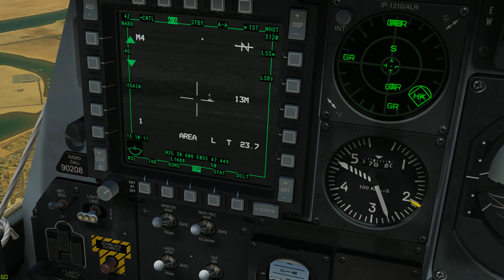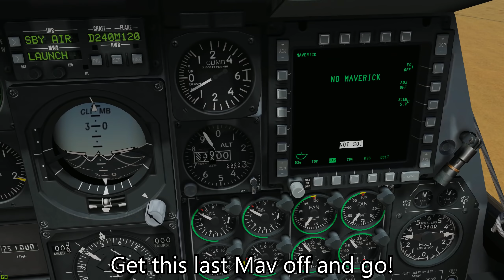DCS - Persian Gulf - A-10C - Online Play - Hawg Interrupted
Sloppy Sunday

Tried out Growling Sidewinder's new server for some quiet Hawg practice. Ended up not being that quiet, and little practice